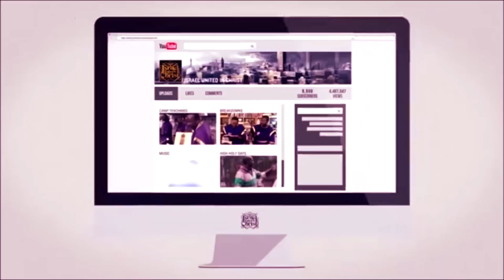The Israelites: Fear Is The Betraying God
IUIC Tallahassee in the Classroom, This is a series where we will deal with everyday issues that are holding our people back from reaching the full measure of Christ.

Shalom Editors of Israel New Order per Leadership.
Add the following email and message in all video descriptions